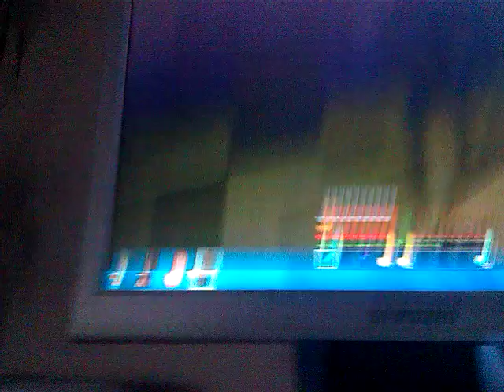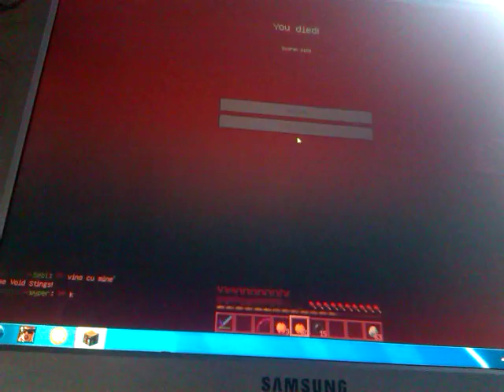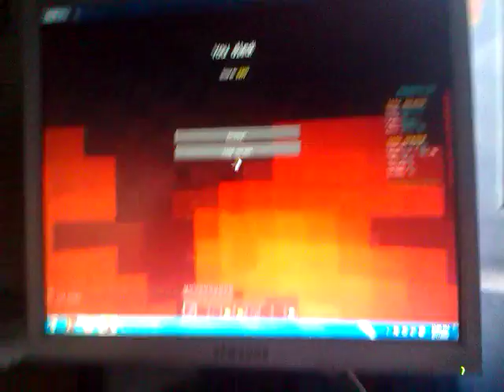Skypvp ep 3